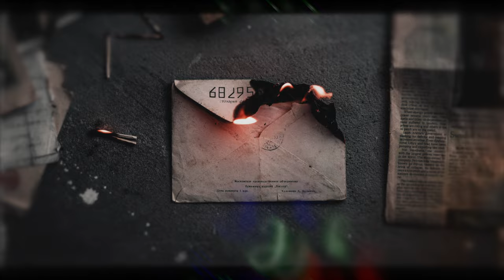Acoustic Guitar Love Type Beat | Sad Emotional Rap Instrumental | Alone Lyric Type Beats 2022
Producer : Die Naum Production
Title : GET BURNT
Bpm :  67

💵 Leasing Mp3 - 19,99$
💶 Leasing Wav - 29,99$
💷 Leasing TrackOut - 39,99$
💰 Leasing Unlimited- 99,99$

DRAW YOU ATTENTION. In order to legally use this instrumental in any way (demo, non-profit, profit) you need to purchase Leasing or Exclusive Rights.

This is one of my many beats available for purchase .
There will be a lot of instrumentalists of any style and any price. But always original and exclusive beats

Acoustic Guitar Love Type Beat | Sad Emotional Rap Instrumental | Alone Lyric Type Beats 2022 By Die Naum Production